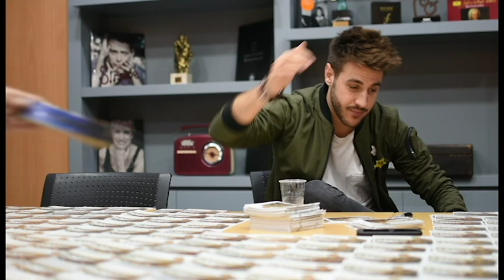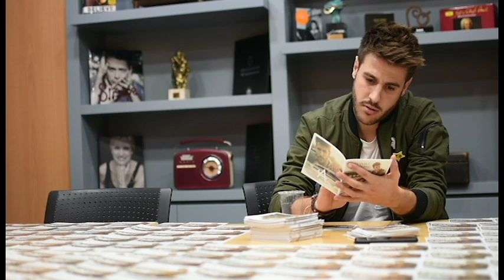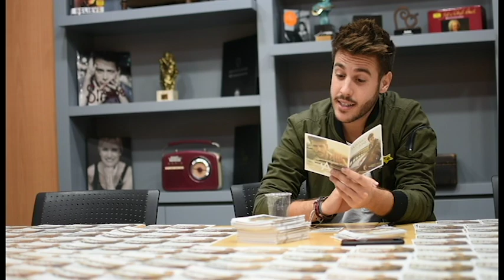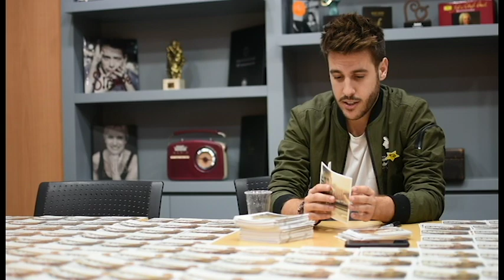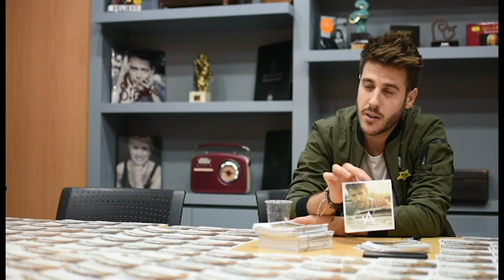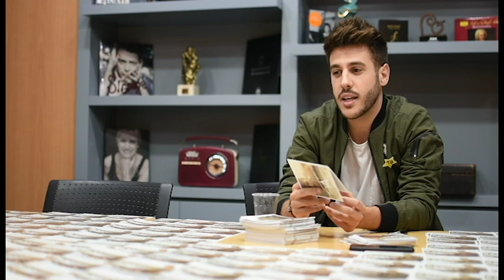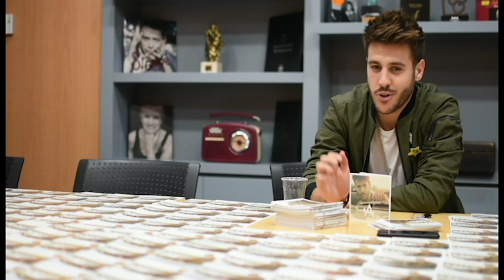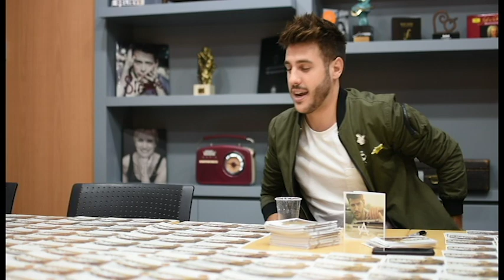ANTONIO JOSÉ : "A UN MILÍMETRO DE TÍ" ES EL DISCO QUE CUENTA TODO DE MÍ" | ENTREVISTA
Redactor : David Fraile
CÁMARA : Cristina Sánchez